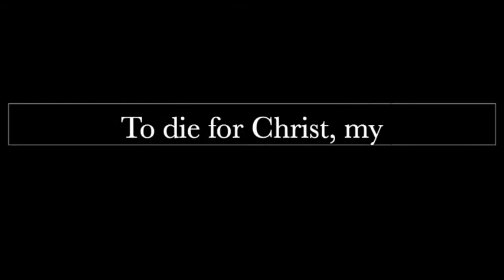St. Jaime Hilario - Project Osero & Gueco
This is our take on the biography of St. Jaime Hilario. Furthermore, this video serves as proof of our submission for LCLSTWO.